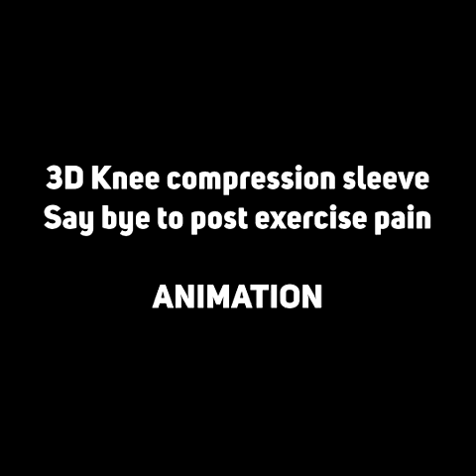Promotion video for knee protection compressor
Another very cool and dynamic promo video for knee protector. Any single video it always super long preparation and creative time, do decide how to make something cool, interesting and unique. Most of video what you seen on the channel, is result of big team work, what make the video look unique, stylish and professional. The video made with FoxFunnels. Hope you like such creative promo videos.